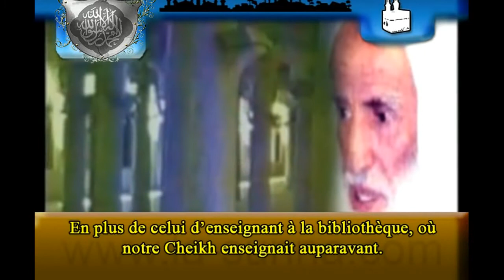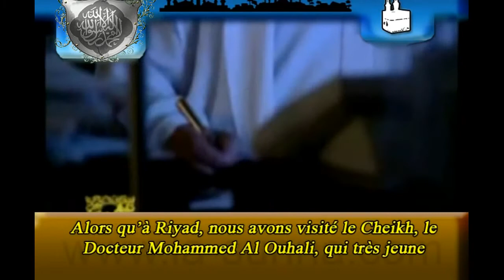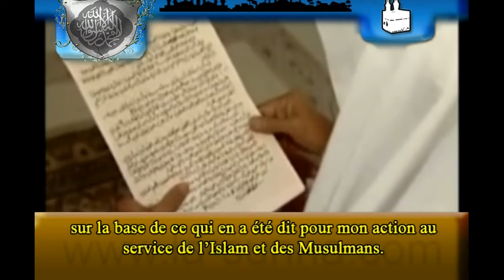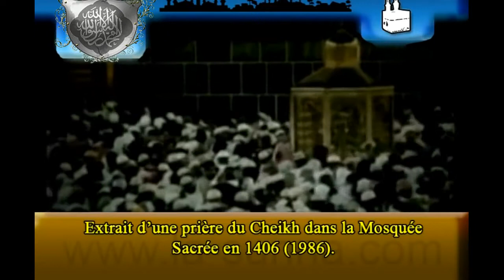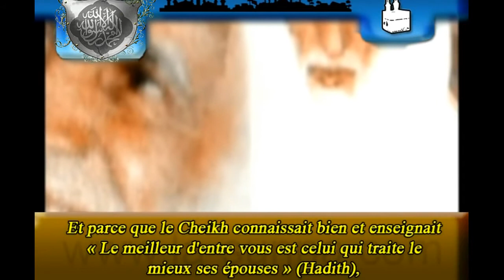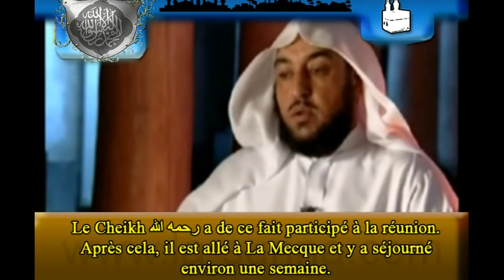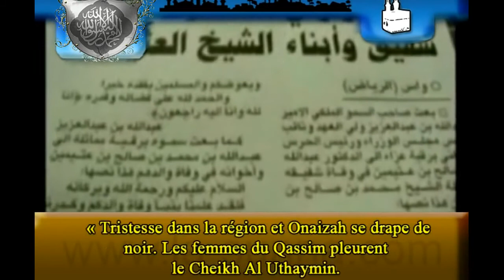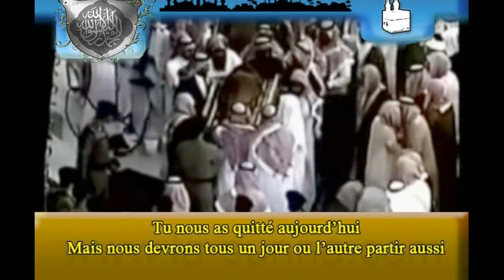La Vie De Sheikh al Uthaymin رَحِمَهُ الله